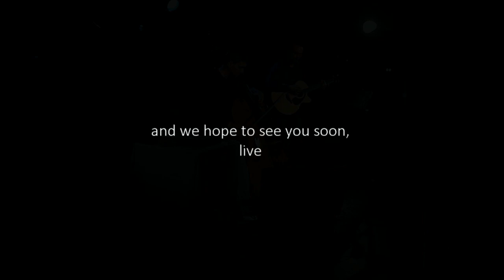Jean-Baptiste Salles/Damien Bec - Teaser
This video introduce our new show !
Recorded live @l'établi, Mirepeix 02 October 2019 (thanks Manu !!)

Teaser's set list :

Sam Suggs : Postlude
Fever Ray : If I had a heart
B. Salles : Prélude
Björk : Unravel
Radiohead : Exit music